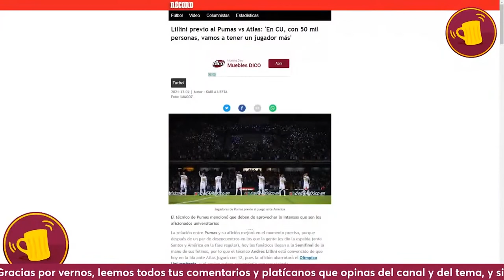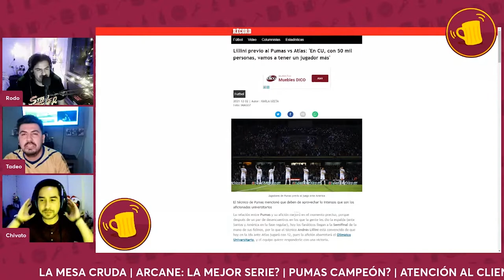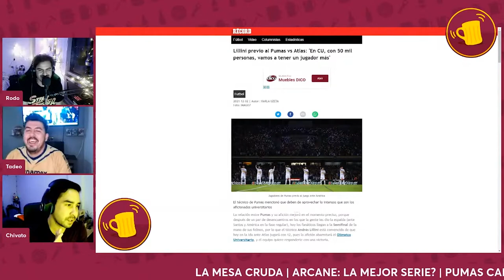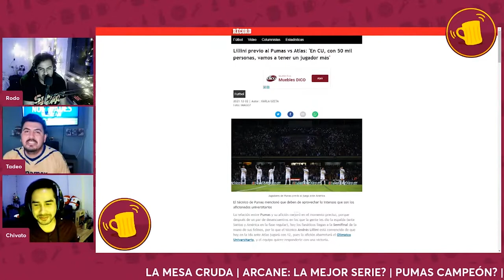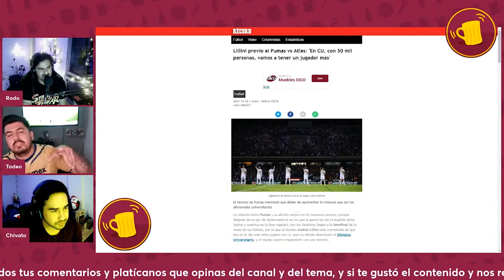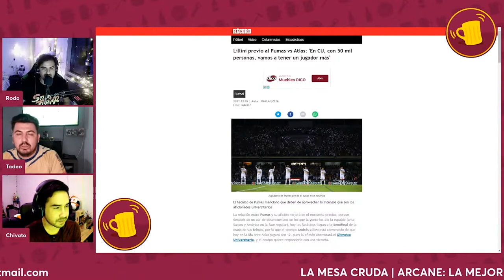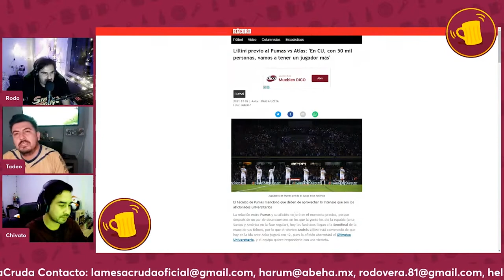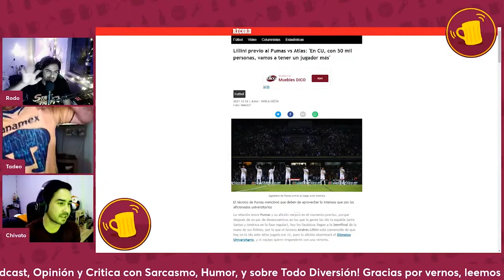¿Quedará Pumas campeón en esta temporada?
Tadeo hablando de cómo Pumas juega en esta liguilla, Rodo de villamelón y Chivato no sabe nada de deportes :')